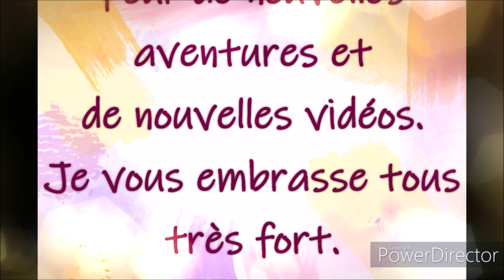POURQUOI JE SUIS FATIGUEE